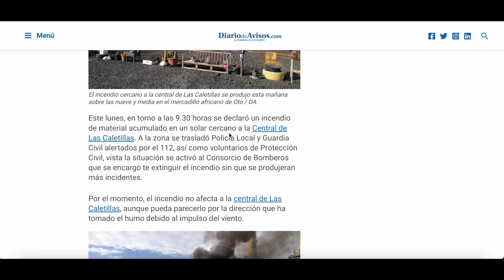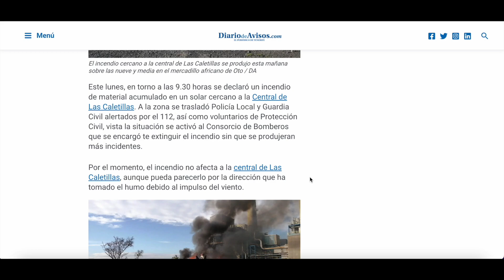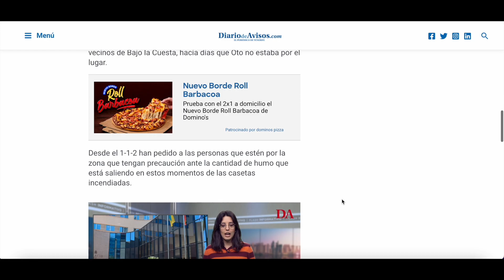🏝🇮🇨🔥INCENDIO junto a CENTRAL ELÉCTRICA en TENERIFE